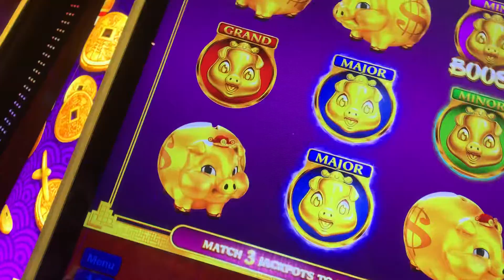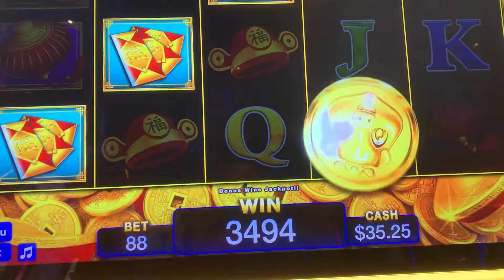Rakin Bacon 🥓 Bonus!!